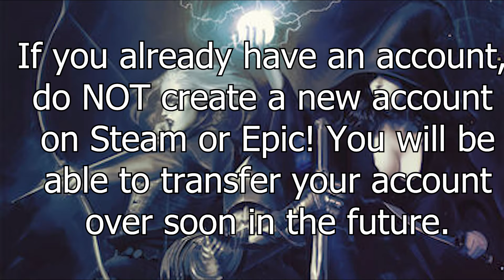Here's all the new stuff this wipe! - Dark and Darker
I can see this becoming my new favorite game.